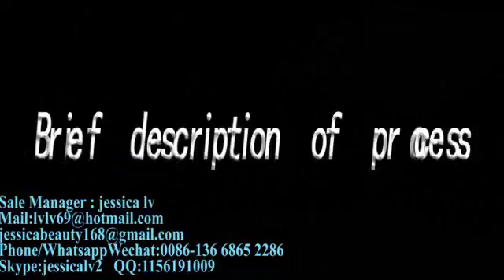product Nitrile Latex Examination Glove Making Producing Machine Manufacture